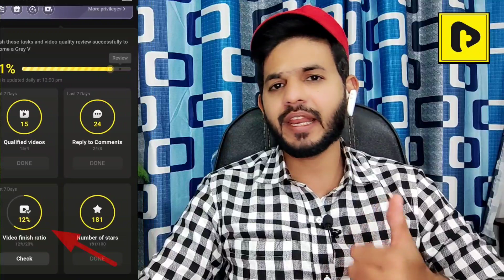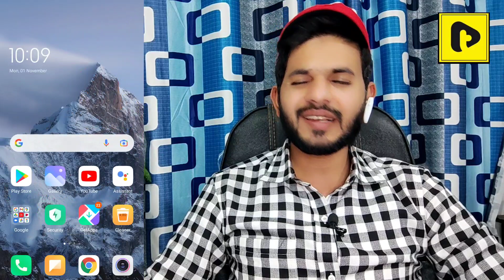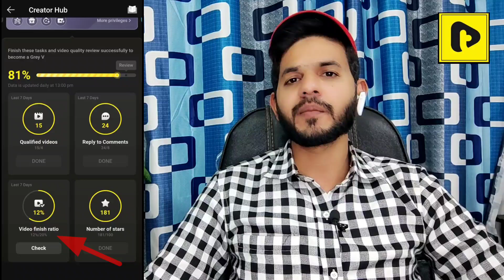Tiki apps Infortiment Hunt | Tiki Apps Gray tick | Tiki apps Video finished ratio